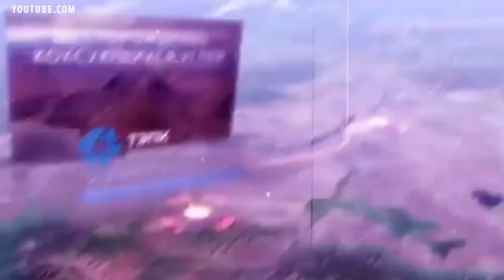Строительство железной дороги Кызыл Курагино начнется в августе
Строительство железной дороги Кызыл - Курагино начнется в конце августа. Об этом заявил на брифинге в среду, 17 апреля, вице-премьер правительства Красноярского края Сергей Верещагин.